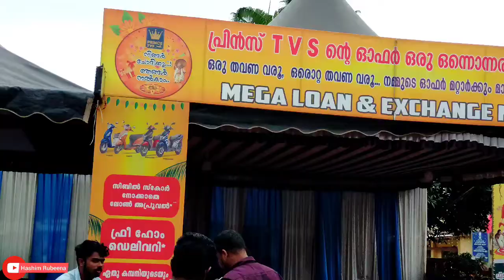ഏതെടുത്താലും 20 രൂപ കണ്ണൂർ കളക്ടറേറ്റ് മൈതാനം ഓണ ചന്ത ജനങ്ങൾ തള്ളി കയറുകയാണ്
ഏതെടുത്താലും 20 രൂപ കണ്ണൂർ കളക്ടറേറ്റ് മൈതാനം ഓണ ചന്ത